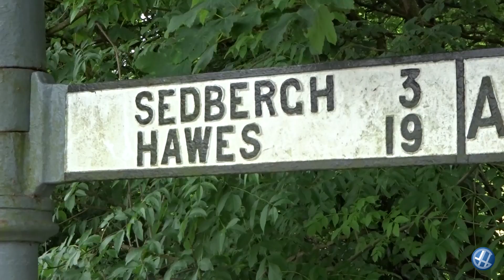A 60-mile Yorkshire Dales Bike Ride